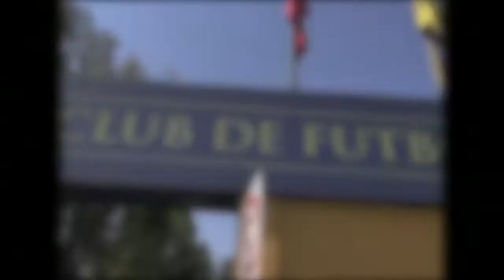Mohamed está molesto con Sambueza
El tecnico de las Águilas se dijo molesto por las expulsiones de Sambueza y le pide al jugador que tome conciencia de la importancia que tiene para el equipo.